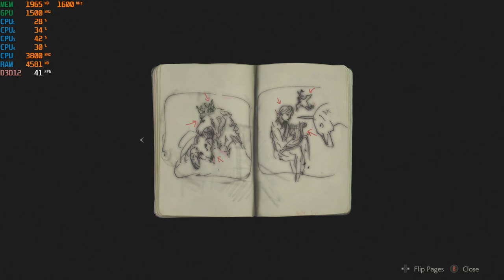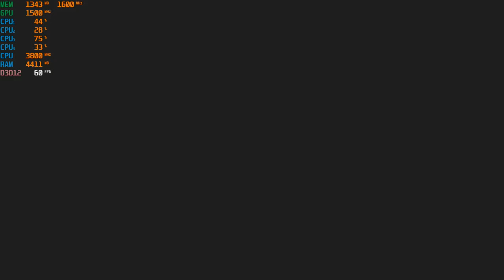Resident Evil 2 Demo (2019) at 1080p with the 2200G - Ryzen 3 APU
-used the trainer to remove the time limit on the demo

Ram: 8gb (6gb usable) DDR4  3200mhz OC
OS: Windows 10 Pro
Res: 1080p 720p settings

***I used this video to help with Overclocking my system.